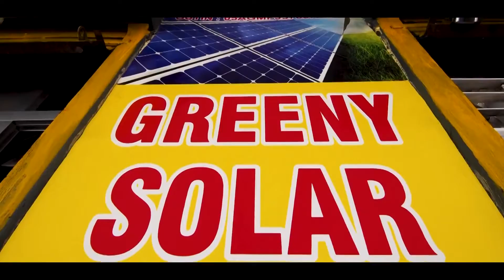Paragliding course India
Paragliding flying and course available
Instructor Vishnu Sharma